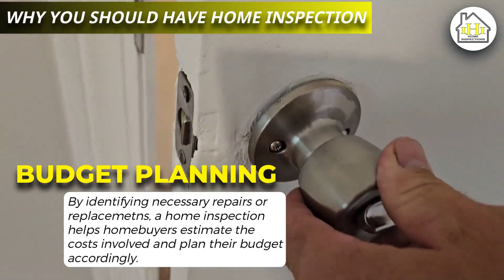WHY You Should Have Home Inspection! (Home Buyers SHOULD WATCH This Video!)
🏡 Buying a home is a big decision, and you want to make sure it's a wise one. In this video, we dive deep into the importance of home inspections, covering everything from safety to budget planning, and more. Watch to learn why a professional home inspection is crucial before making the biggest purchase of your life.

🔍 Home inspections offer peace of mind, uncover hidden problems, and give you negotiating power. They also help with budget planning, future upgrades, and legal protection. Don't skip this essential step when buying a home!

If this is your first time on this channel, and you want to know everything about home inspections in the North Atlanta Georgia area, then subscribe▶ and tap the bell🛎 for notifications so you can be the first to know about North Atlanta Home Inspections.🤠 We get calls and emails everyday from people just like you, looking for help on their new construction, resale, pre-listing, and maintenance home inspections and we absolutely love it.😍 Whether you need a thorough North Atlanta home inspection (that usually includes roof walking) in 3 days or 30 days, give us a call☎, shoot us a text📝, or send us an email📨 so we can help you make an informed decision on your new home.🤠

🤔Need a thorough home inspection in North Atlanta Georgia? Let us help!🤠

David Lelak Atlanta Home Inspector

We provide the following services:
Annual maintenance Inspection
11th-month warranty inspections
Indoor allergen sampling
Lead-based paint testing
Manufactured home inspections
Mold sampling
Multi-unit inspections
New construction inspections
Pre-listing inspections
Rental property inspections
Home inspections Standard
2 Star Protection Home Inspection
3 Star Protection Home Inspection
4Star Protection Home Inspection
5 Star Protection Home Inspection
Thermal Imaging